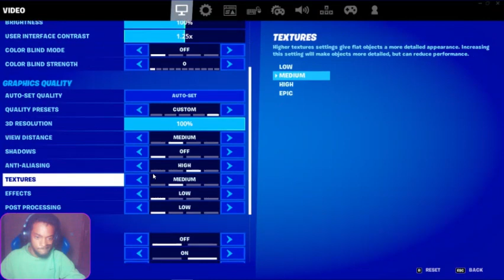Omae... shinyatta no ka?